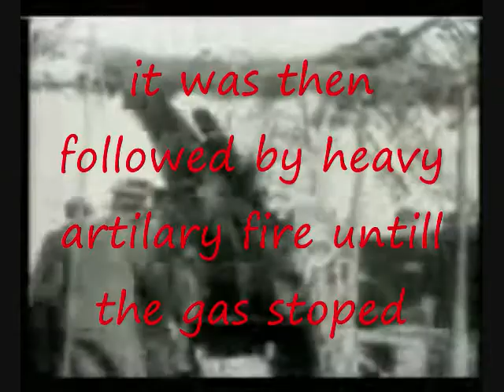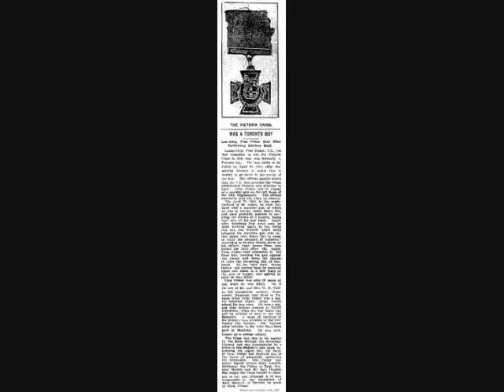Fred Fisher History Project